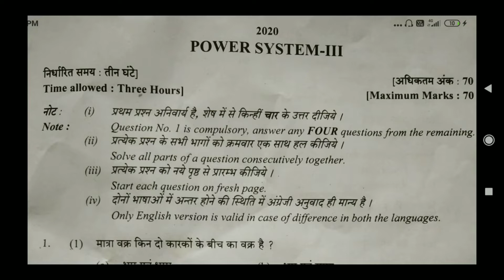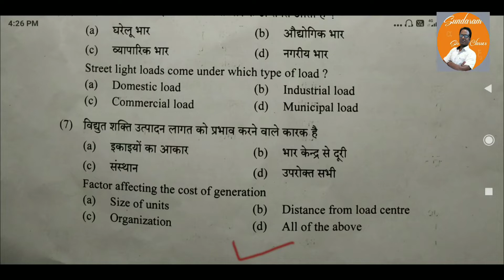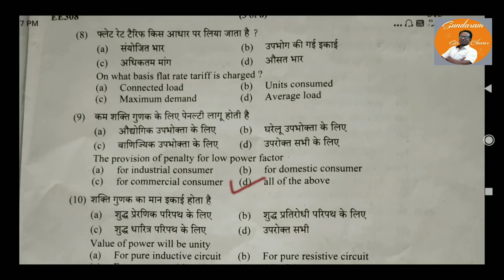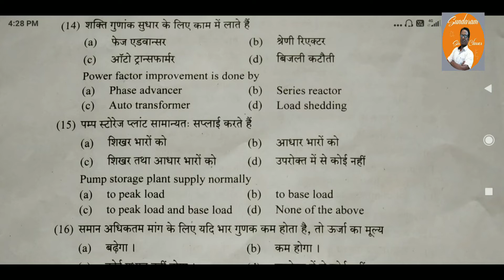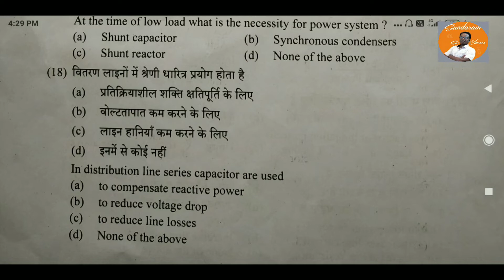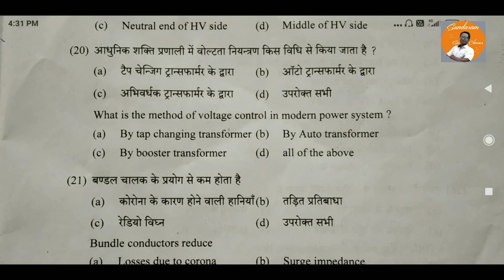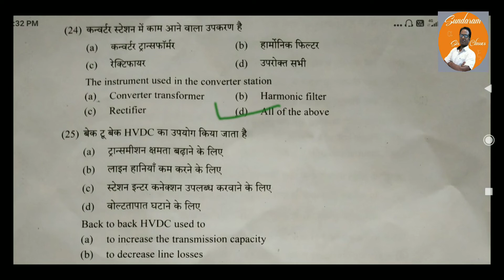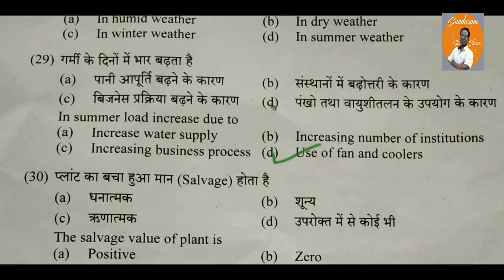BTER POLYTECHNIC|Answer key |EE308|Power System -III| Sundaram Sir Classes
This video provide the answer key of EE 308, Power  System-III.

Thanks for your comment, your appreciation always motivate us to do such kind work. and keep comments continue.

Also you can join my facebook page "sundaram sir classes" by requesting for invite for latest information about upcoming exams, preparation methodology and your query.
Thanks
Er. Prakash Sundaram
HOD Electrical,
vidya Bhawan Polytechnic College, udaipur
Category     Education